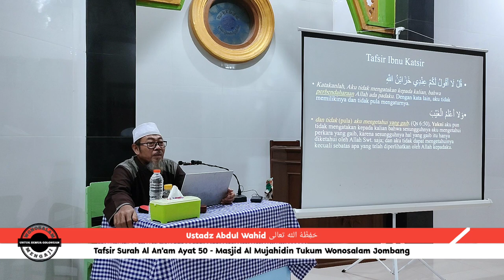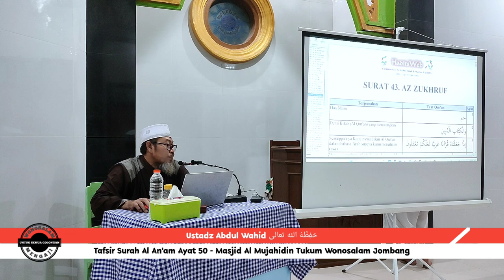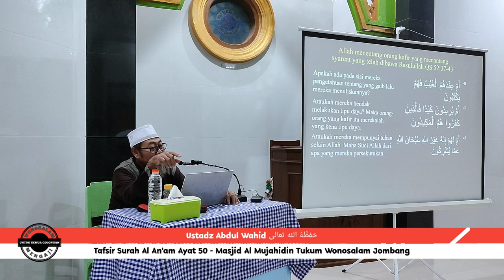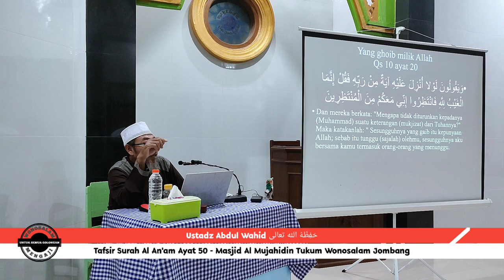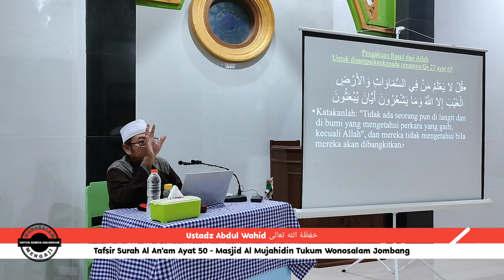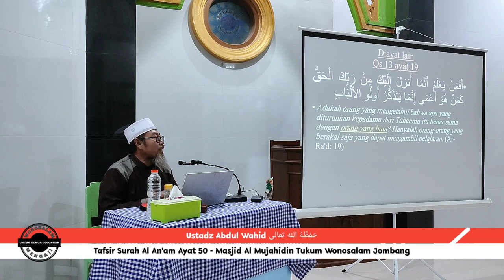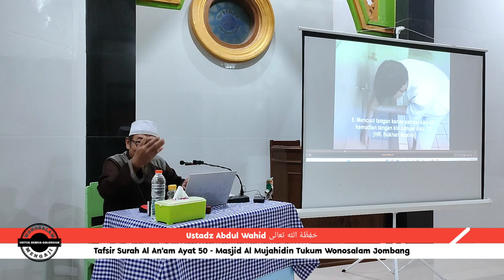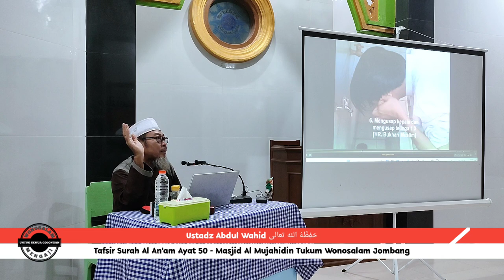Seperti Orang Buta - Ustadz Abdul Wahid حَفِظَهُ الله تعالى Wonosalam Jombang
meneruskan kajian rutin di Masjid Al Mujahidin Tukum Wonosalam Jombang,dengan mengkaji Surah Al An'am Ayat 50